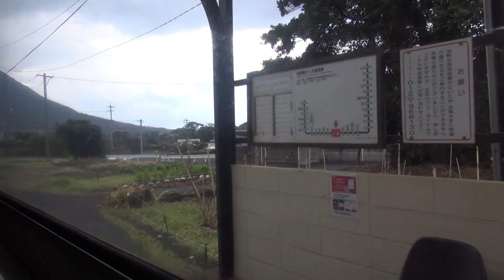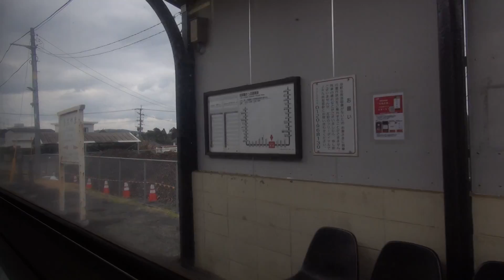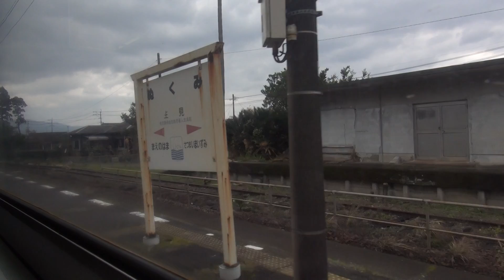車窓 指宿枕崎線1346Ｄ 枕崎→鹿児島中央② キハ47-9098 2017.02.09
指宿枕崎線1346Ｄの車窓です。②は西頴娃から前之浜までの右側車窓です。キハ47-9098にて撮影。